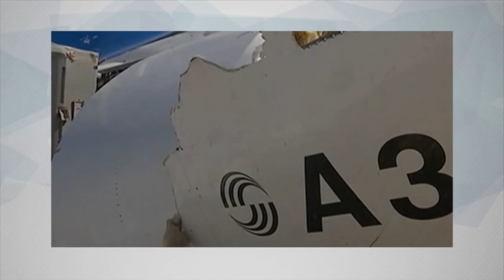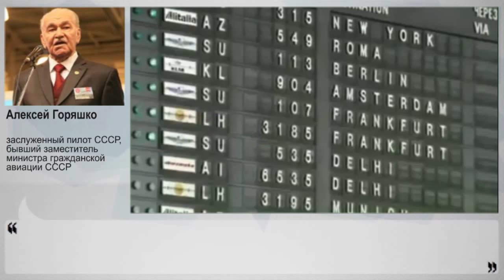Сейчас нет ответственных за гражданские полеты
Авиакатастрофа на Синае пока не имеет окончательных причин, но пока идёт расследование – вместе с этим ищется и "козел отпущения". Дмитрию Медведеву уже предложили отправить в отставку министра транспорта, но отправится ли? Есть ли документы, которые содержали бы ответственность конкретных структур в рамках министерства транспорта? С другой стороны – стала ли эта ужасная трагедия сигналом к тому, что нужно разобраться в своей авиации? Почему мы летаем только на иностранных самолётах? Почему мы все время берём иностранные самолёты в лизинг? Почему тот же Китай под полным контролем государства производит свой первый пассажирский самолёт, а мы на свой "суперджет" посмотрели и забыли? Об этом и многом другом своим экспертным мнением с Накануне.ТВ поделился заслуженный пилот СССР, бывший заместитель министра гражданской авиации СССР Алексей Горяшко.